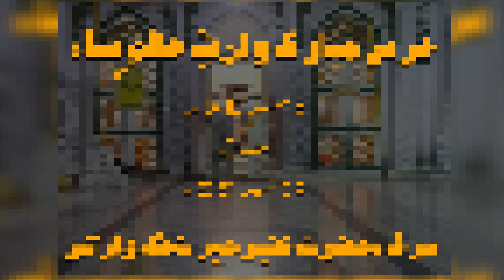Urs Haji Waris Ali Shah || Dargah Hazrat Faqeer Hairat Shah Warsi || 01/02/1443 || 09/09/2021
Dargah Hazrat Faqeer Hairat Shah Warsi
Paposh Nagar, Nazim Abad, Karachi Pakistan